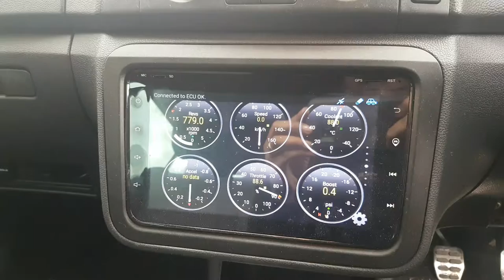Car audio upgrade